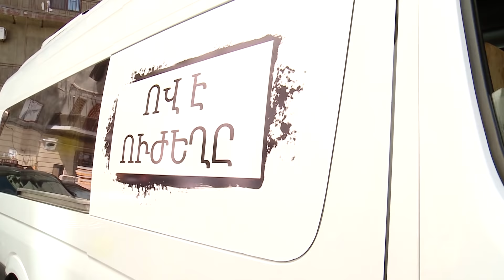Ով է Ուժեղը (մաս 9) Who is Strong (Part 9) Full HD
From April 6, 2019, we present you the project "Who's Strength" by Yeality Show, 16 sportsmen from 16 sports clubs of Artsakh and Armenia will be represented in the project.The project is for the first time in Armenia and the Federation is implementing the Professional ArmFighting Federation on June 23 a tournament will take place, as a result of which 16 athletes will compete with each other one night and the winner will be recognized by the Whites.